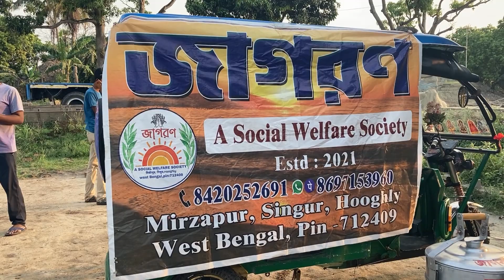রিও & হিয়ার জন্মদিন উপলক্ষে celebration ||বাচ্চা দেড় সাথে আনন্দ ভাগ করে নেওয়া || জাগরণ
আমাকে সমর্থন করুন যাতে এগিয়ে যেতে পারি

This Video is Made For Fun
You Can Enjoy With Our Daily Vlogs